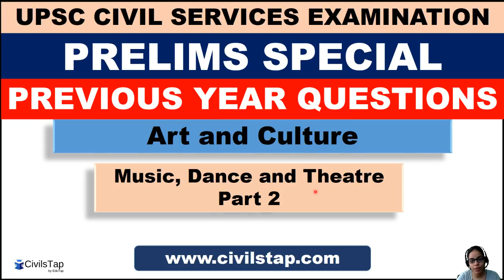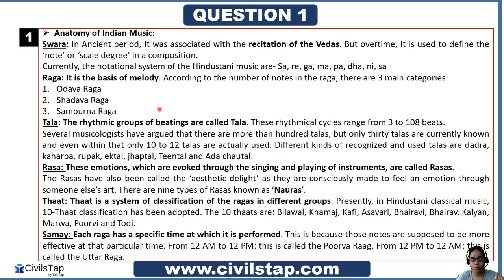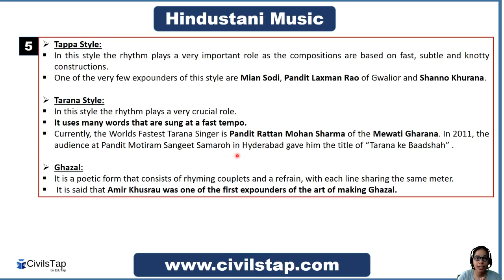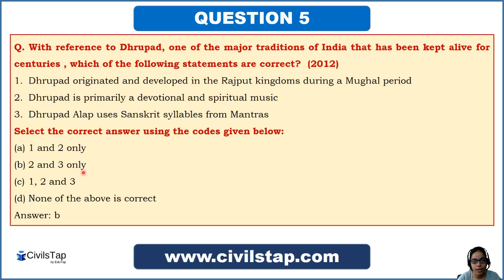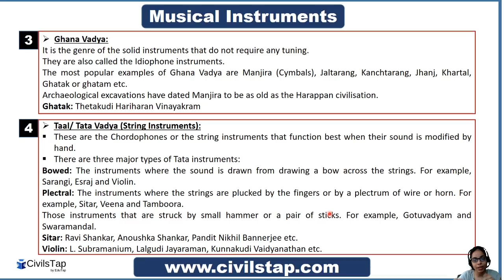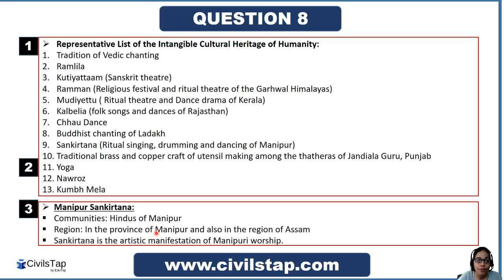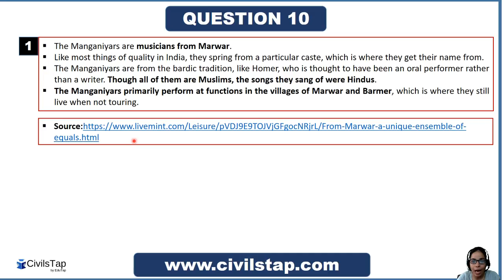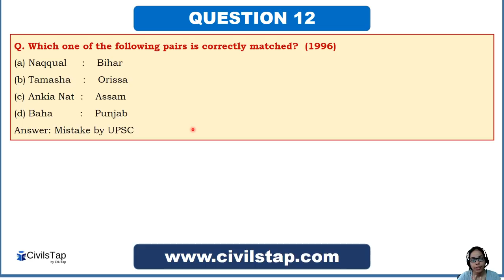IAS Previous Year Art & Culture Questions | Lecture 06 | Indian Music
ABHYAAS - Current Affairs Test Series - Prelims 2019

This is the Sixth lecture of our series on Art_and_Culture.
It consists of 12 Previous_Year_Questions asked in UPSC_Prelims from the topic 'Indian Music' along with a very detailed explanation that will help you revise the concepts associated with this topic holistically for IAS exam.
This video covers the following topics:
1. Anatomy of Indian Music
2. Classical Music
3. Hindustani Music
4. Carnatic Music
5. Famous Musicians
6. Classical singers
7. Musical Instruments
8. Representative List of the Intangible Cultural Heritage of Humanity

How will this video benefit us?
The MCQs in this video will allow us to understand what kind of questions can be asked in UPSC_Prelims_2019.
Moreover, the explanation in this video will help us to develop the capability to hit a sixer on a googly and how to apply "tigdams" to reach the correct answers.

Our motto -
1) By deeply analyzing all previous year papers of UPSC prelims starting from 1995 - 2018.
2) By identifying all important topics and sub topics based on the previous year analysis.
3) By covering the above identified topics and covering them as part of our lectures on YouTube.
4) Most importantly we will teach you how to identify the twists and traps in the UPSC and use tricks to reach the correct answer.
5) By keeping the length of material as well as videos short yet complete - for easy and effective revision.